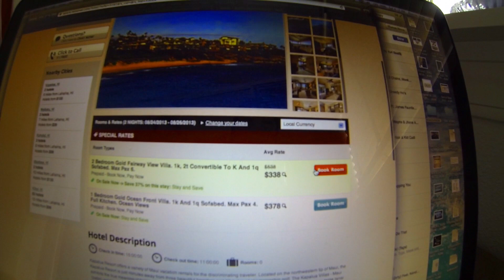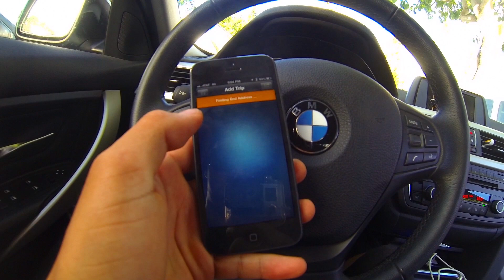Wakeupnow Hawaii Product Testimonial- Taxbot and Vacation club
Order financial services through my website if you would like to work with me directly via email and I will teach you how I went 0-$100,000/year in 3 months and how you can do the same, email me.

song: Breathe- Chiddy Bang